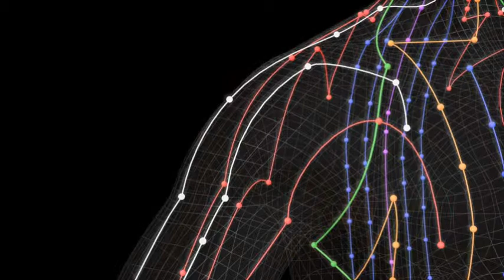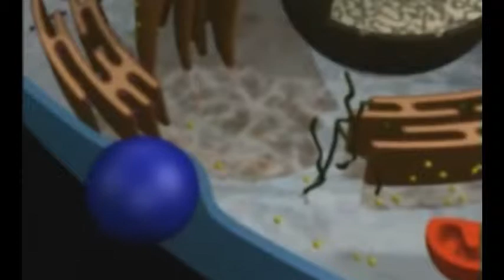Centro Dr Galvez